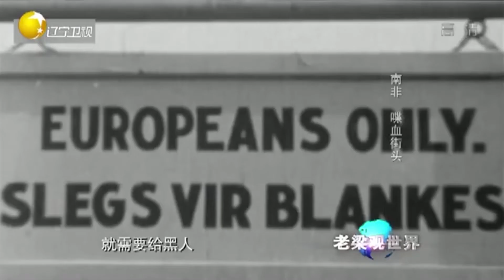消除种族隔离，赢得自由解放，南非只是看起来风光丨老梁观世界